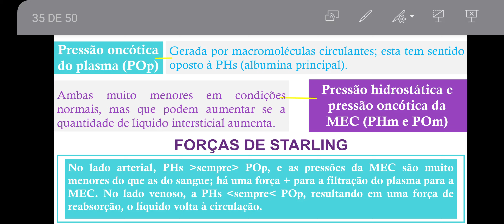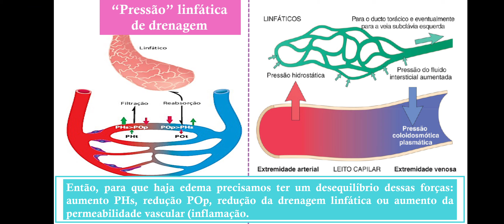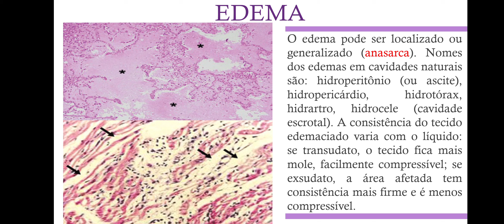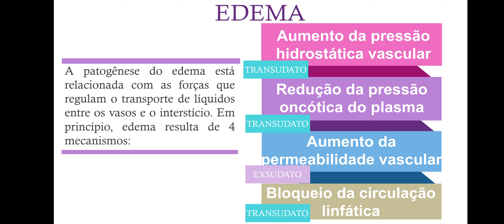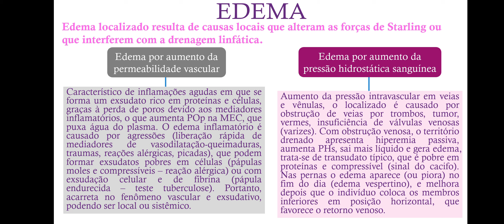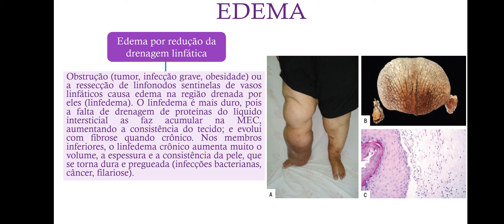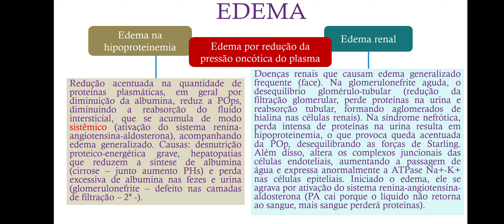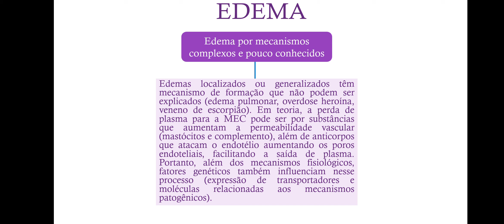Laboratório de Habilidades - Patologia (distúrbios hemodinâmicos - choque e edema) - parte 02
Aula referente à Competência 06 do curso de Medicina: Compreensão dos mecanismos de agressão e defesa relacionados aos distúrbios hemodinâmicos incluindo edema, congestão e choque e suas implicações nos diferentes níveis de atenção em saúde.